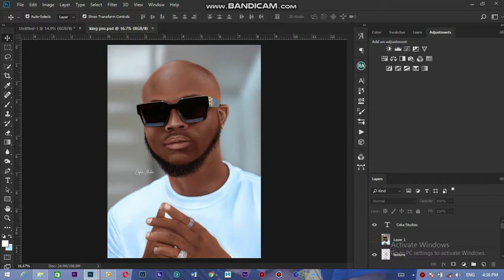Digital Painting using Adobe Photoshop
Digital painting tutorial of king promise